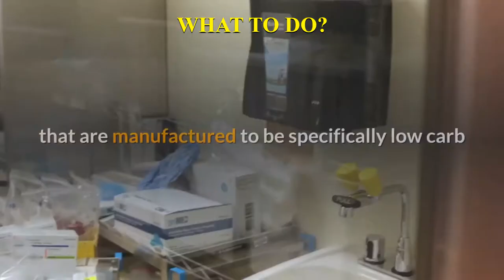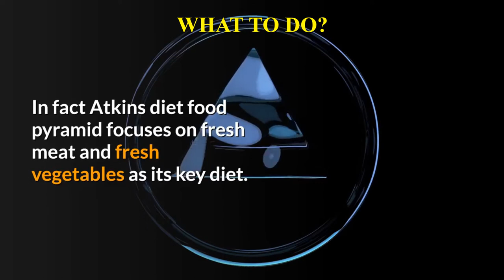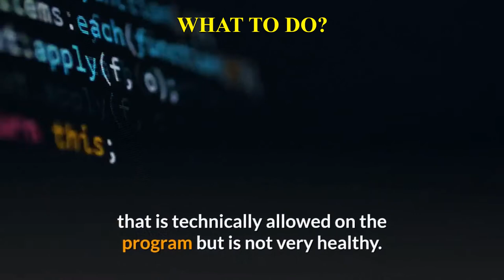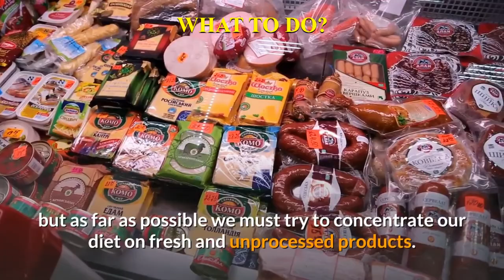How to Lose Weight Fast using the Atkins Diet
How to lose weight using the Atkins Diet.

If you are ready to drop weight quickly, you might consider the Atkins Diet. This diet was one of the first low-carb eating plans to enter the weight loss market. The Fast Fat track of the Atkins Diet is a lower calorie version of the traditional Atkins Diet and will involve monitoring how many calories you consume while watching your carb intake. You might want to pick up a copy of the Atkins Diet book to get more meal ideas. Speak to your physician about following a low-carb diet.